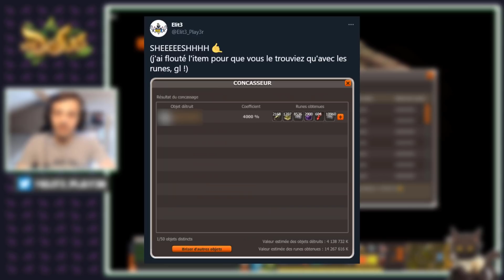OBJECTIF KAMAS | Les Kamas reviennent, l'Elitoluck aussi ! (Tentas Exo) - DOFUS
Première vidéo du suivi Kamas sur Ush, avec de l'exo au programme !

Bybye ! :')